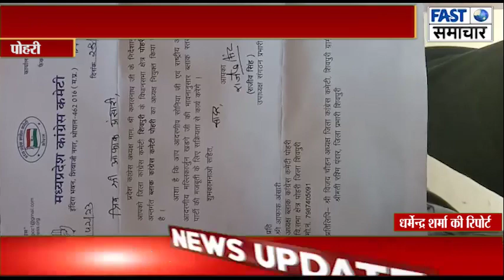पोहरी ब्लॉक कांग्रेस कमेटी के अध्यक्ष बने आफाक अंसारी कांग्रेस जनों ने दी बधाई